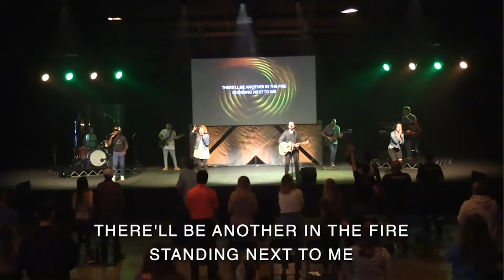Fresh Part II